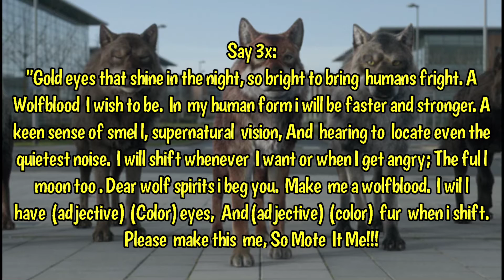Wolfblood Spell (Tested)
Not my spell
According to the creator of this spell, this spell has been tested.